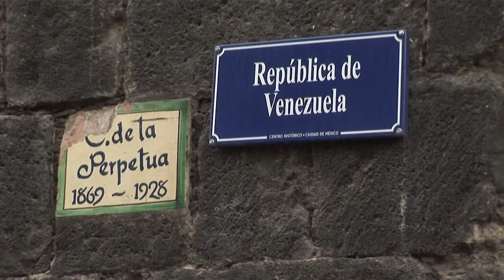Innovadores35 - Jorge Soto México 2012 - Entrevista